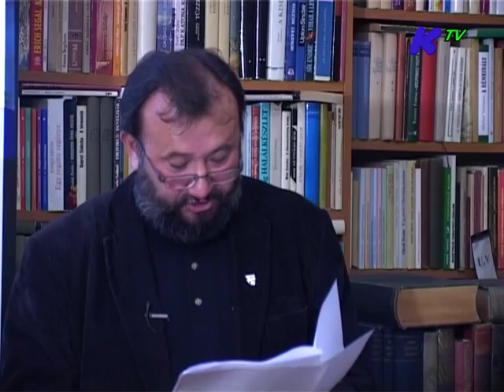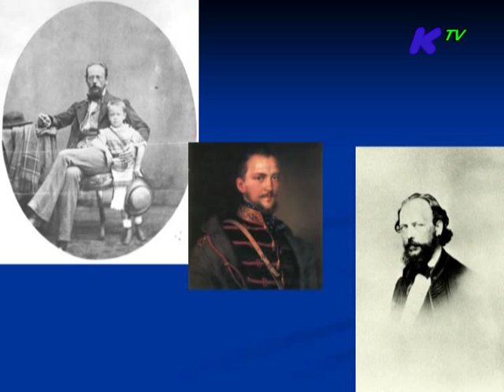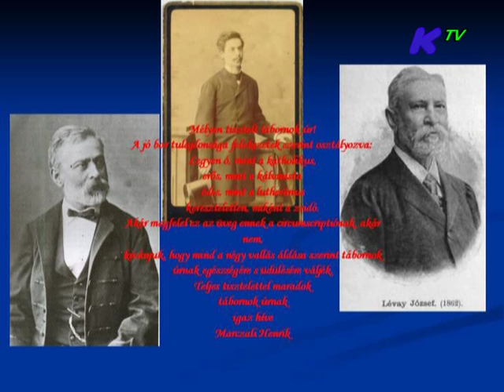Gróf Péter_ Görgei Artúr és Visegrád című előadás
Laskai Osvát Antikvárium
Esztergom 2013.november 13.